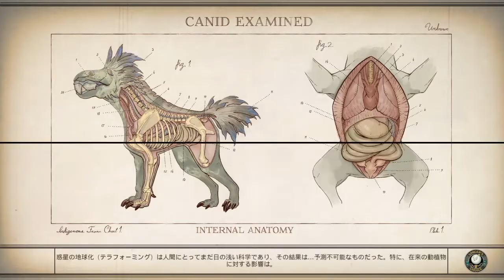#17 【The Outer Worlds（アウター・ワールド）】議会のユードムと接触、エリーが仲間に（最悪の接触）【&G】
グラウンドブレーカーの税関のウィーラー伍長の頼み事を果たそうと医務室に向かうと、さらに厄介ごとが待ち受けていた。
結果、医者であり海賊でもあるエリーが仲間に(*‘∀‘)

レストアンドゴーの店主がムーンマンのことを社畜過ぎるって理由で敬遠しててワロタｗ

02:45 エリー
05:40 ドクター・ワンダ・ドーセット（必要不可欠な解決）
08:37 IDカートリッジ
12:23 マイロ・オッティンガー
15:17 ジェシー・ドイル（最悪の接触）
19:29 評議会のオフィス
20:30 ユードム・ベッドフォード（あちこちへの道、最悪の接触）
29:43 報告（最悪の接触）

『The Outer Worlds（アウター・ワールド）』再生リスト

『アウター・ワールド』はオブシディアン エンターテインメントとプライベート ディビジョンがお届けする、一人称視点の新しいSF RPG。

銀河の最果てを目指す移民船の船上で気を失ったプレイヤーは、予定の数十年後に目を覚まし、コロニーであるハルシオンの破壊を目論む巨大な陰謀に巻き込まれます。宇宙の辺境を探索する中で覇権を狙う様々な勢力と出会い、プレイヤーがどのような存在になるかによって、ハルシオンにいる全ての者の運命が決まります。コロニーのために企業が用意した方程式の中でプレイヤーは想定外の変数となり、物語を導いていくのです。

未来へようこそ - できればぶち壊さないように。

・プレイヤーが導くストーリーRPG
オブシディアンのゲームらしく、『アウター・ワールド』、の世界にどう挑むかはプレイヤー次第。プレイヤーの選択は物語の展開を変化させるだけでなく、キャラクターの特性や仲間の物語、そしてエンディングにも影響する。

・プレイヤーの欠点が生かせる世界
欠点は『アウター・ワールド』で導入される新しい概念。欠点があるからこそ、魅力的なヒーローとなる。『アウター・ワールド』ではゲーム中にプレイヤーの体験がトラッキングされ、何が不得手なのかが記録される。例えば、ラプティドンの攻撃を避けるのが苦手だとしよう。ラプティドン恐怖症という欠点ができることで、この獰猛なクリーチャーと戦う時には不利になるが、その代償にキャラクターのパーク（特殊能力）を追加で得ることができる。このような自由選択のアプローチにより、ハルシオンを探索しながらプレイヤーが求めるキャラクターを育成していくことができる。

・仲間を率いる
地球から最も離れたコロニーを旅する途中、あなたのクルーとなることを希望する多くのキャラクターに出会うだろう。仲間はそれぞれユニークなアビリティを持つと同時に、自らの使命や動機、理想なども持っている。彼らの目的の達成に協力するか、自分の目的のために利用するかはプレイヤー次第。

・企業コロニーを探索
ハルシオンは銀河の外縁に位置するコロニーで、ある企業の重役たちによって支配されている。コロニーのあらゆるものが彼らによって支配されている……でも、コロニーの2つの惑星のテラフォーミングが計画通りに行かなかったために残されたモンスターにまでには、その力も及ばない。宇宙船を手に入れてクルーを集め、集落や宇宙ステーションなど、ハルシオンに存在する興味深いロケーションを探索していこう。